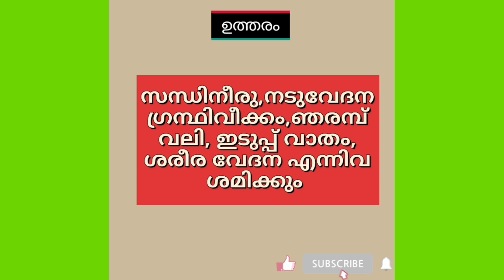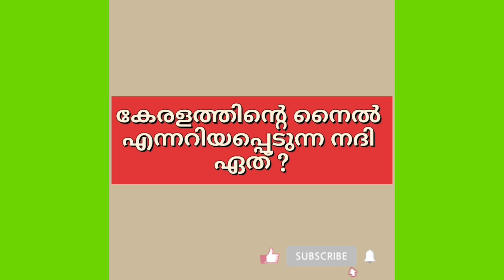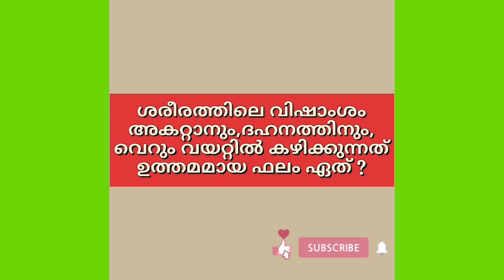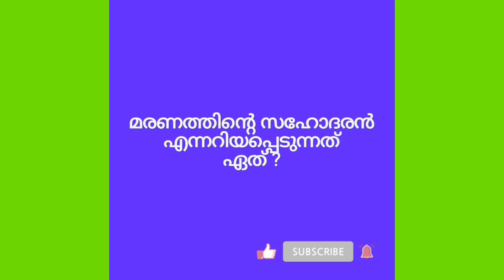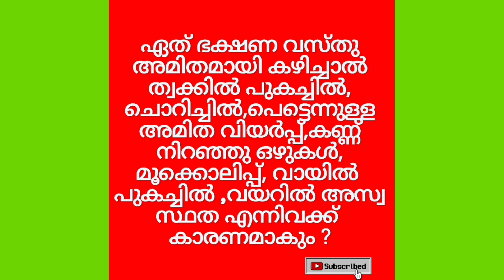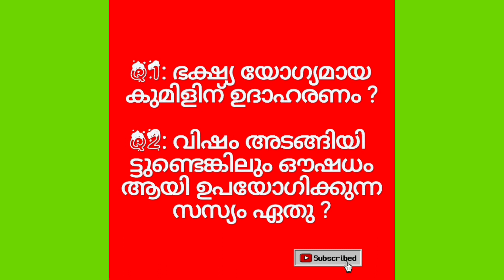ശിലായുഗത്തിലെ ശിലായുധ രഹസ്യംഅടിസ്ഥാന വിവരങ്ങൾ YT VIDEO VIDEO #